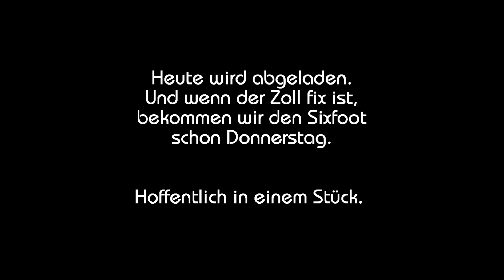Die Ankunft vom Sixfoot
Heute morgen lief pünktlich die Atlantik Sky in den Hafen von Halifax ein.